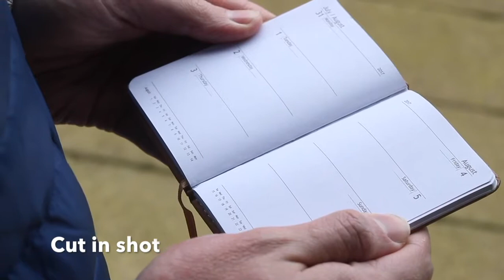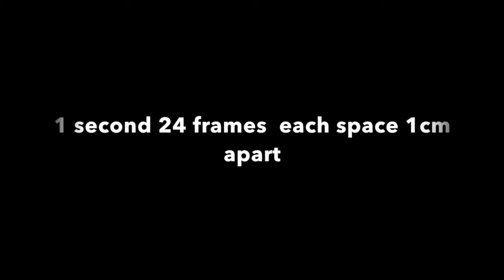12 Principles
An exploration of the 12 principles of animation
using a variety of mediums and techniques.